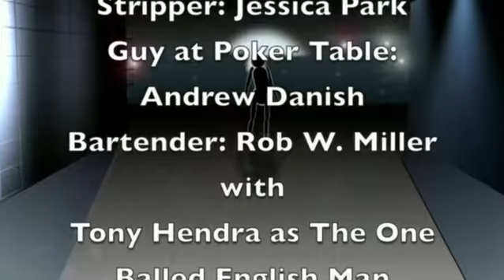Cancer's Big Night Out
The American Cancer Society recommends that women get fewer mammograms. No one is more excited than Cancer himself.
Watch Mr. Cancer celebrate on his big night out!

Oh... it's kinda the definition of NSFW.